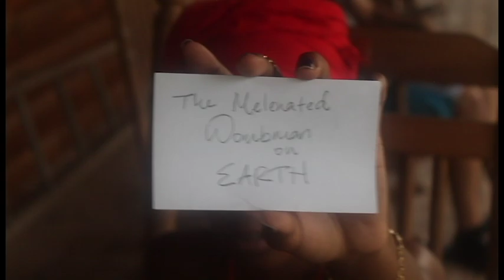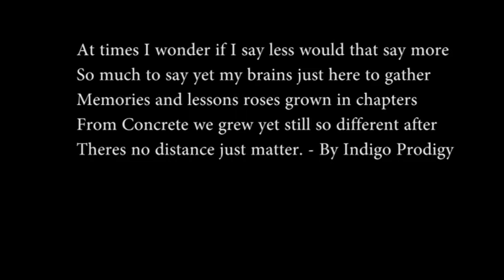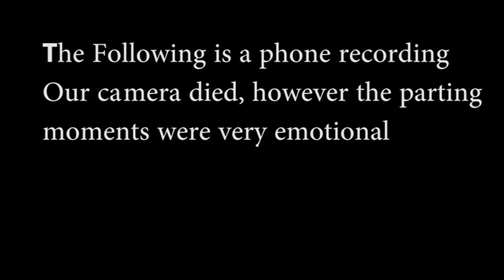MELANATED WOMBMAN ON EARTH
Grand Rising! Not Good Morning. It is June 2nd, 2020.
A day of history within the now. This video was made in 2017 just for this day a part of the PURE & TRUE CREATORS plan.
 Today is a "social media blackout" where we all protested to blackout our medias and only focus on self and learn thyself.
That self of OUR BODY in GOD the PURE & TRUE CREATOR within we all made of.

I present to you a word from and for
 " Every MELANATED WOMBMAN ON EARTH". "NEGA"
A word of empowerment for EVERY MELANATED BEING ON EARTH in knowing thyself. Including our MELANATED MAN ON EARTH yet this is specifically for you and me who share a womb.

During these unprecedented times the WOMBMAN IS NEEDED TO STEP FORTH.
More than ever before. Starting with you. Here I AM.

We MELANATED WOMBMAN ON EARTH
We are here to BE.
To Be FELT.
To Know Thyself
To Unite
NURTURE
EMPOWER ONE & ANOTHER
AFFIRM & EVALUATE OUR EDUCATION TO ENLIGHTEN
To Heal, Ourselves, Eachother, & Our Men.
To Rise, to the occasion at all times
To Shine. Bright in every room of darkness.
Transmute LIGHT AND BEAM IT OUTWARD
To Live, Love, & LAUGH.
To CREATE like we make life and share life, and speak life.
To Vibrate. Higher. Ase
- Indigo Prodigy

We can begin with our meditational state of mind and what we discipline ourselves to focus on.
How we choose to live and interact with one and another.
No more petty prejudice and or envy beginning within ourselves.
With legacies beginning our wombs covered up by confusion in the world that was created BY THE WORLD, WE can evolve and create and cultivate from and with these things, whatever dealt.
Our voices, and frequencies as we just raise them higher.
We are not here to DIE U & I are here to rise as thou wilt. Ase

For those whose name can be written and spoken who inhabits a body of melanenation. Skin, eyes, hair, and more.
Those of us that has experienced the bitter sweet love of our experience on earth.
I EMPOWER YOU. I ENCOURAGE YOU to BREAK AWAY FROM YOUR NORMAL AND EVOLVE from WITHIN.

Meet Young Indigo Prodigy.
She has always been destined to do and be all that she is with a love for our human nation and unity within the body of the creator of all things, the universe, love, every plant, seed, living breathing being. I give eternal thanks. for viewing the budding of seeds that have been planted within me from and since way before my birth from the WOMBMAN that birthed me. It has been done, is already within alignment. Walk with we.
I love your solar love yo
I love you r soul I LOVE YOU.
I LOVE YOUR SOUL